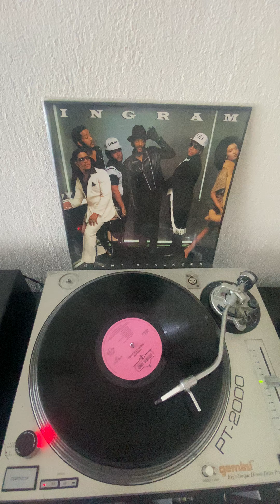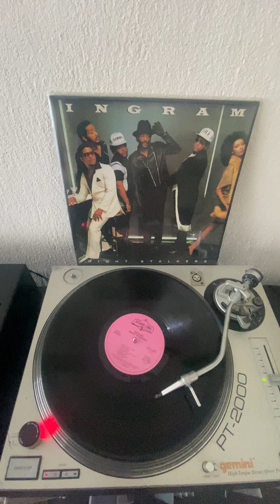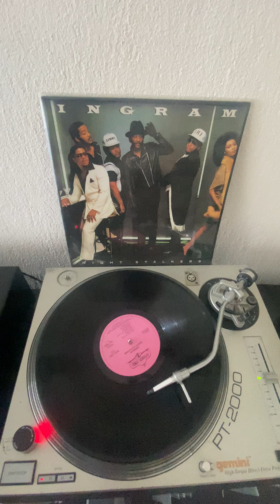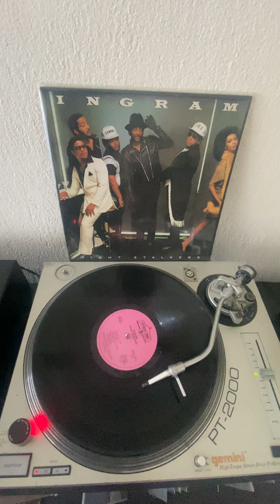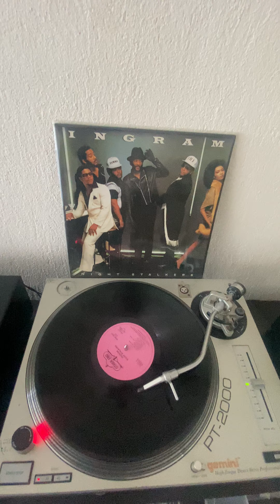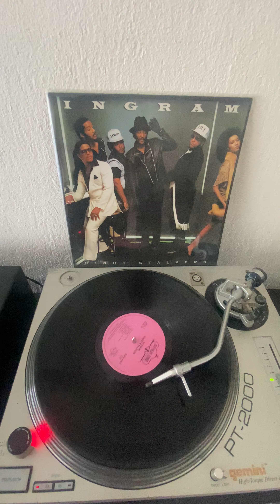Ingram - Hot Body